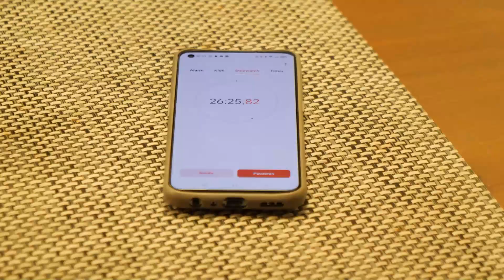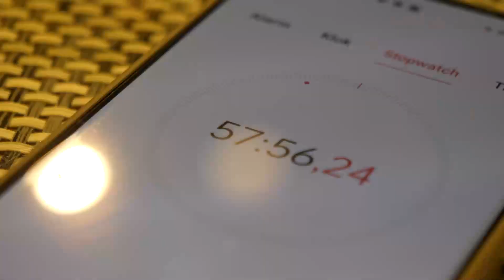In exact 59 minuten een puzzel van 1000 stukjes leggen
Wat is de beste en dus snelste manier om (in teamverband) een legpuzzel te maken? Team De Wuppies zweert bij de klassieke strategie om eerst de hoeken en de randen te leggen en dan te beginnen met kleurvlakken en herkenbare figuren of cijfers/letters. Bekijk in bovenstaande video hoe ze dat doen.